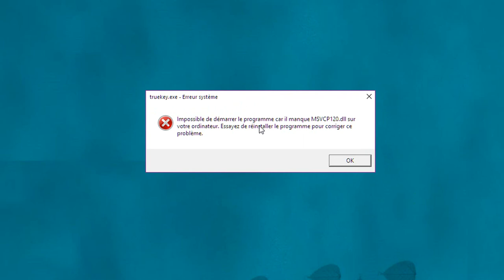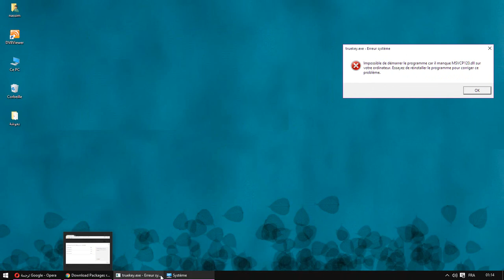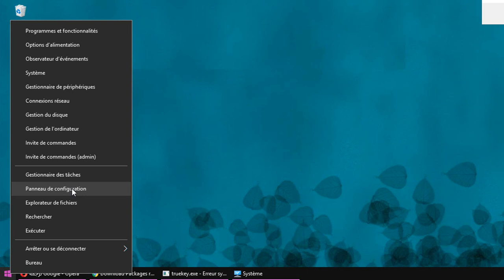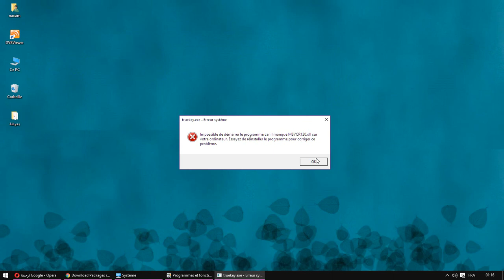حل مشاكل ملفات dll (ملف MSVCR120 و MSVCP120)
حل مشكلة MSVCR120 dll و MSVCP120 dll
هدا الملف او الخطا او الرسالة تظهر لعدة اسباب بسبب ان هدا الملف مرافق لمكتبة Visual C++  .. 2013 او 2015 يجب ان تتأكد ان تكون نفس النسخة الموافقة و يستغله الكثير من البرامج و الادوات و الكثير من الالعاب و ان نقص ملف واحد لا تعمل تلك البرامج و الالعاب التي تعمتد عليه
في هدا الشرح حل بسيط لهده المشكل في هده الحالة المشروحة الخطا يظهر بسبب فقدان ملف msvcr120.dll... الدي تستعمله اداة انتل سيكيريتي المرفقة في برنامج ادوب ميديا بلاير.

هدا رابط لنوع واحد نسخة 2010 تاكد من تاريخ النسخة لديه ..

تحميل msvcr120.dll Microsoft
لا يمكن بدء تشغيل البرنامج لأن MSVCR120.
مشكلة مع MSVCR120.dll
رموز Windows Update 6B7
لا يمكن تثبيت أدوبي فلاش لاعب لأن MSVCR120.dll مفقود
برنامج "تشغيل لا يمكن" أن MSVCR120.dll في عداد المفقودين.
msvcr110.dll في عداد المفقودين.
"هذا لا يمكن تثبيت البرنامج لأن MSVCR120.dll مفقود
لا يمكن بدء تشغيل البرنامج لأن MSVCR110.dll مفقود
Download msvcr120.dll Microsoft® C Runtime Library
The Program Can't Start Because MSVCR120.
The Program can't start because MSVCR120.dll is missing
Problem with MSVCR120.dll missing, Windows Update codes 6B7
Can't Install Adobe Flash Player Because MSVCR120.dll is missing
Program Can't Run because MSVCR120.dll Missing
msvcr110.dll missing
"This program cant install because MSVCR120.dll is missing
The program can't start because MSVCR110.dll is missing